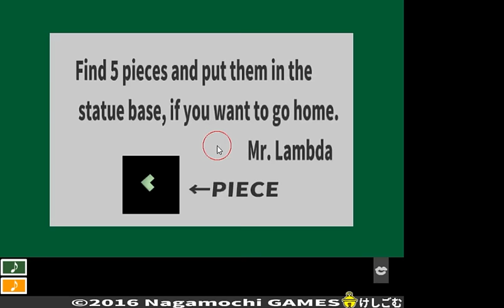[Nagamochi] Little Room Escape 04 Walkthrough